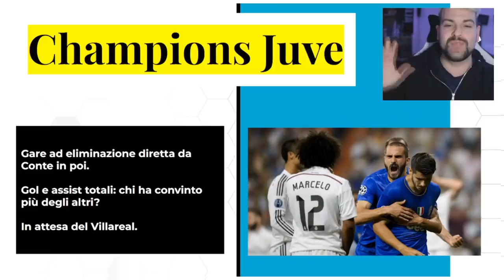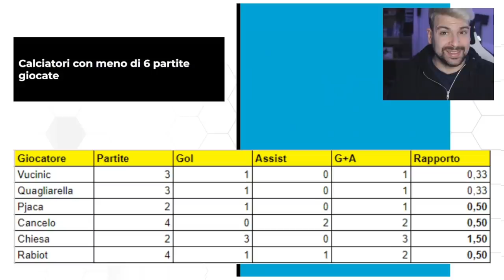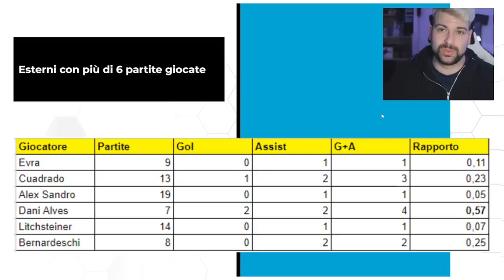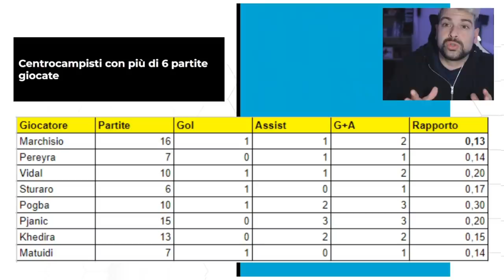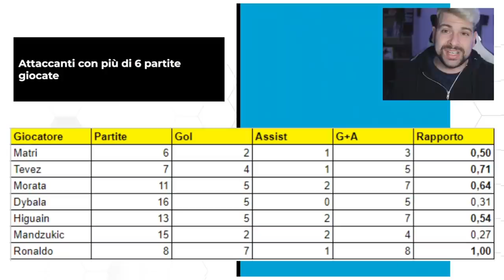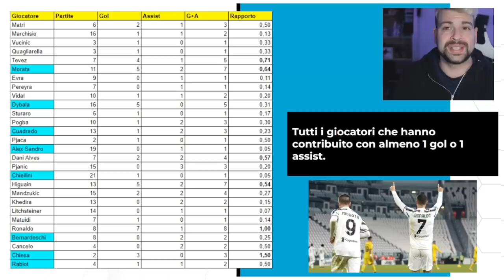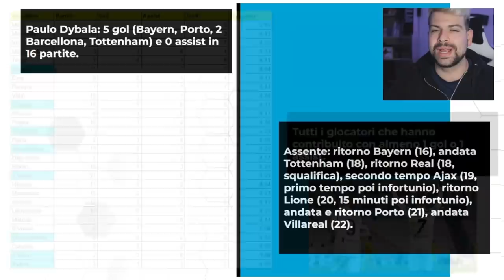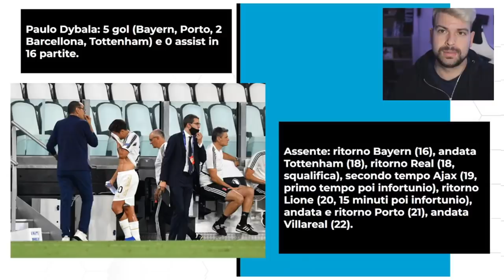Calciatori Juventus PIÙ DECISIVI nell'eliminazione diretta in Champions (da Conte in poi)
Nelle ultime 10 stagioni, abbiamo giocato un sacco di gare ad eliminazione diretta in Champions League e per ben due volte abbiamo raggiunto la finale.
Ma chi sono stati i giocatori migliori nelle sfide più delicate dell'anno?
Quali altri invece dovrebbero fare meglio di così?
Proviamo a controllare insieme chi ha lasciato il segno con un gol o con un assist.